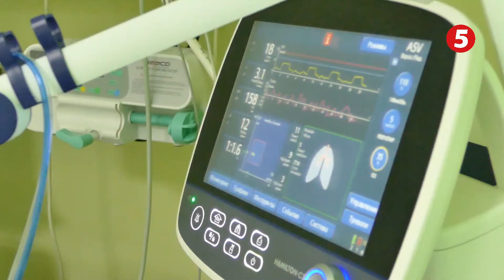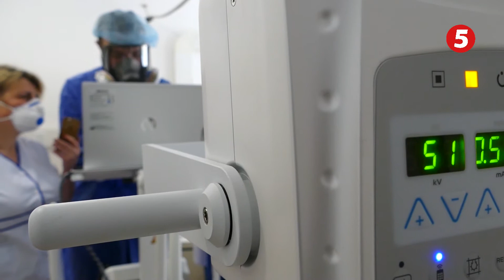Різкий скачок. Рекорд хворих на коронавірус на Львівщині.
Такого ще не було: у Львівській області за добу підтвердили аж сімдесят позитивних тестувань на коронавірус. Від хвороби за час епідемії на Львівщині померло майже півсотні людей.